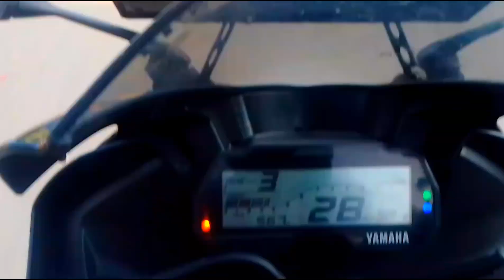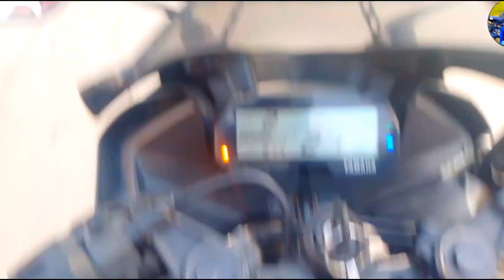दादागिरी कर रहा है 😡 | How to start moto vlogging | Moto vlogging kaise start karen | chakia vlogs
Hello Friends
Maine is video mein दादागिरी कर रहा है 😡 | How to start moto vlogging | Moto vlogging kaise start karen | chakia vlogs iske bare me bataya hai or dikhaya hai /

MY EQUIPMENTS :
My Smart Phone
My Headphone
My Tablet
My Smart Watch
Boya Mic
Bm 800 Mic
Tripod Clip For Mobile

Shubham Trick Vlogs
From - Chakia Chandauli ( India )